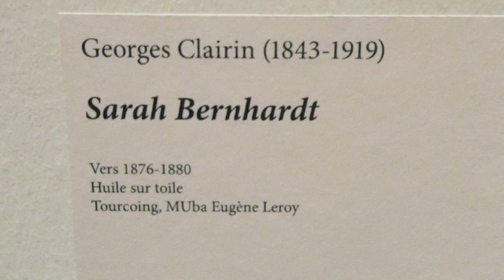Sarah Bernhardt (vers 1876-1880) Georges Clairin Paris 2023